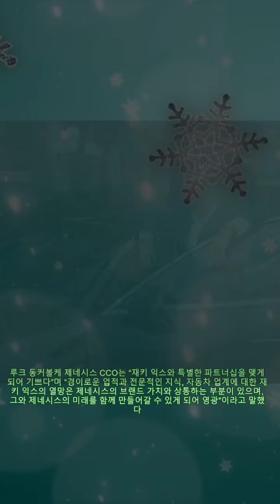고성능 제네시스? 모터스포츠 전설 '재키 익스' 공식 브랜드 파트너로 선정 |카24/7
고성능 제네시스? 모터스포츠 전설 '재키 익스' 공식 브랜드 파트너로 선정 |카24/7 [오토헤럴드 김흥식 기자] 제네시스가 포뮬러1(F1) 8회 우승, 25번의 포디움 피니시를 기록한 모터스포츠의 살아있는 전설 '재키 익스(Jacky Ickx)'를 공식 브랜드 파트너 선정했다고 8일 밝혔다. 재키 익스는 F1은 물론 24시간 내구 레이스 등 모터스포츠에서 20년 이상 활약하며 총 14회 우승을 차지한 레이싱계의 입지전적인 인물이다. 1962년 벨기에에서 열린 모터사이클 대회 메테 그랑프리(Mettet Grand Prix) 50cc 클래스를 통해 모터스포츠에 입문했으며 1967년 이탈리안 그랑프리(Italian Grand Prix)에 참가하며 F1에 데뷔했다. 1966년에는 벨기에에서 열린 스파 24시간 내구 레이스(Spa 24 Hours)에서 휴버트 한(Hubert Hahne)과 팀을 이뤄 우승을 차지했고 이후 르망 24시간 내구 레이스(Le Mans 24 Hours)에서 6번 우승하며 ‘미스터 르망’으로 불렸다. 재키 익스는 이번 파트너십으로 제네시스 브랜드 홍보대사로 활동하고 브랜드 철학을 알리는 동시에 다양한 전략적 인사이트도 제공할 계획이다. 이와 함께 제네시스의 자문 역할을 수행하며 최고 크리에이티브 책임자(CCO) 루크 동커볼케 사장 및 현대차그룹 유럽기술연구소(HMETC) 등과도 긴밀히 협력할 예정이다. 루크 동커볼케 제네시스 CCO는 “재키 익스와 특별한 파트너십을 맺게 되어 기쁘다”며 “경이로운 업적과 전문적인 지식, 자동차 업계에 대한 재키 익스의 열망은 제네시스의 브랜드 가치와 상통하는 부분이 있으며, 그와 제네시스의 미래를 함께 만들어갈 수 있게 되어 영광”이라고 말했다. 재키 익스는 “제네시스의 브랜드의 우아함과 디자인 미학을 항상 높게 평가해 왔다”며 “서로에 대한 진정성과 존경에 기반에 발전적인 관계를 만들어 나갈 것”이라고 말했다.